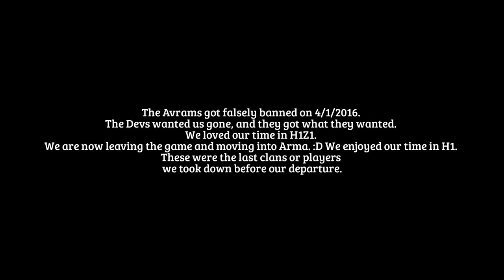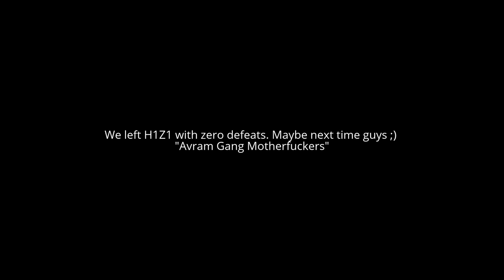The Avram Departure (What happened in Bandit?)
The Avram Gang.
The most talked and highly recognized clan in all about H1Z1 has been taken down by the Daybreak Development team. They do what they want. They got what they wanted, an even more dead game. They took out the biggest fish in the pond to scare all of the small fishes in the pond.
We will never forget about H1Z1. We loved the game. We enjoyed destroying people's in-game achievements and now we are going after people in Arma III. The Avrams will never disappear. They are now legends in the history of H1Z1. Time for Arma III, baby;) Time to build the biggest drug empire in all of Arma. Avram Gang motherfuckers -Avram Gang